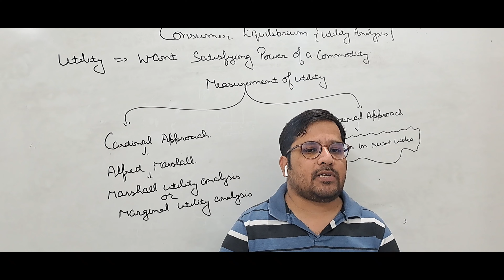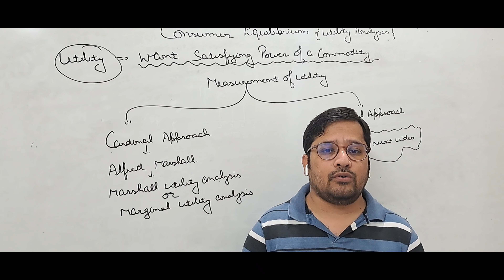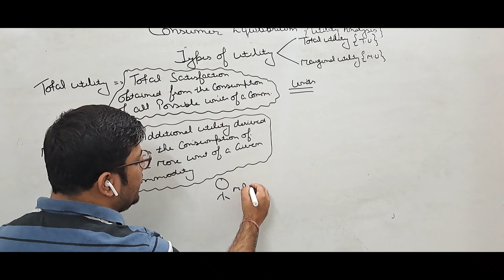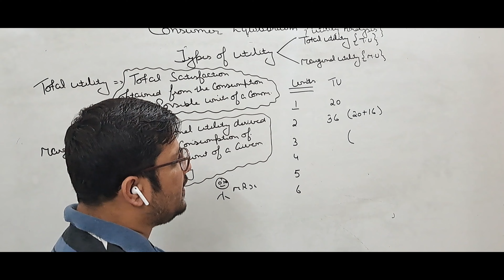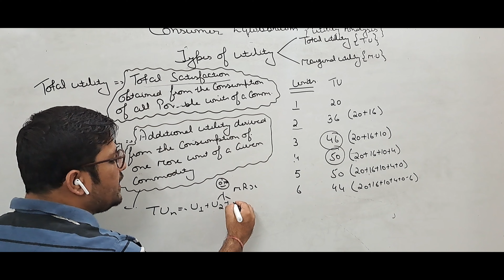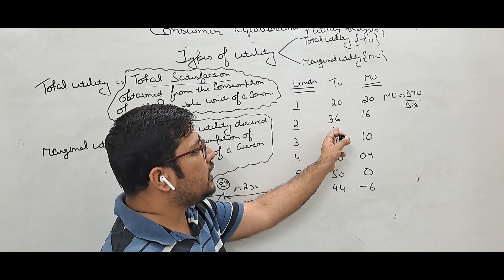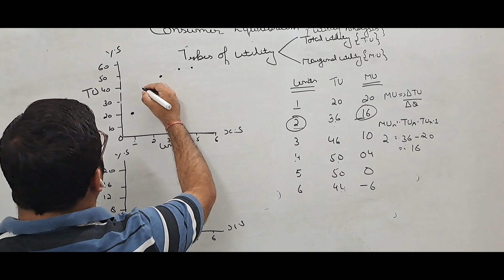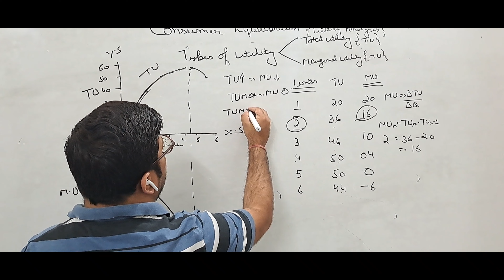CONSUMER EQUILIBRIUM ( CARDINAL UTILITY APPROACH)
This video covers the cardinal utility approach for measuring utility. This video also covers the meaning of Total utility, Marginal Utility and Relationship between Total Utility and Marginal Utility